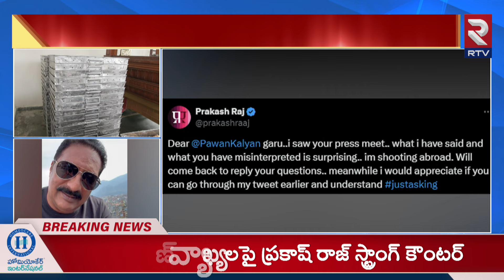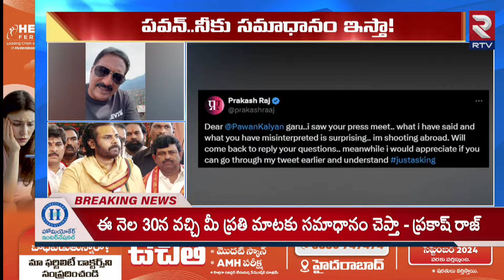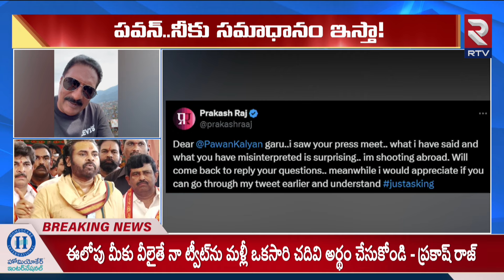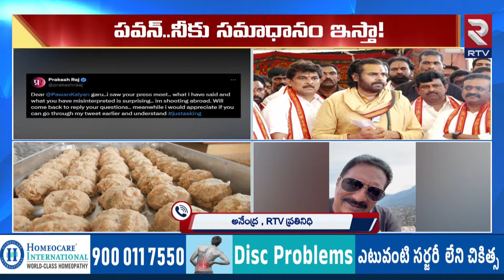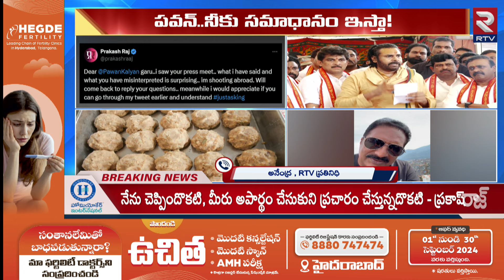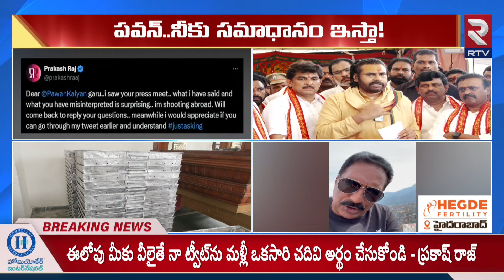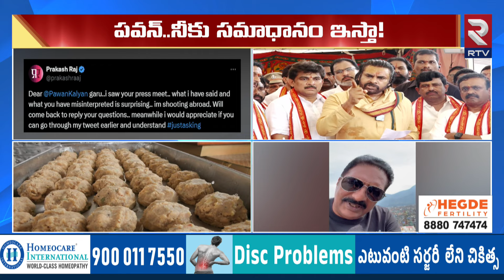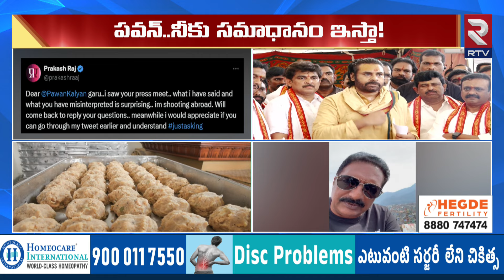Prakash Raj Tweets On Pawan Kalyan Comments | పవన్.. నేను వచ్చాక చెప్తా.. | RTV Entertainment